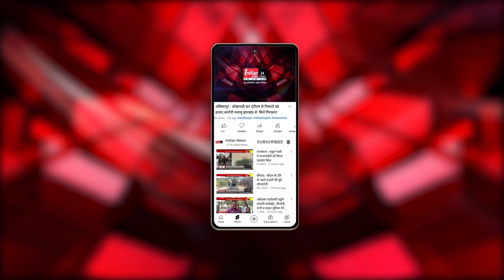Patna : बिहार के CM Nitish Kumar का दिल्ली दौरा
Our Links